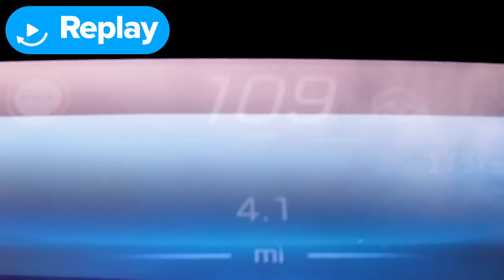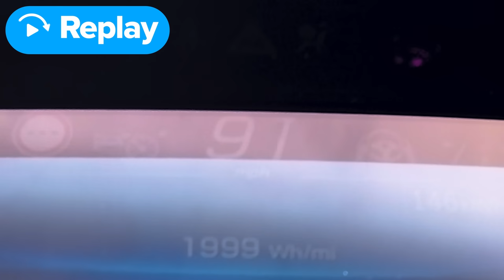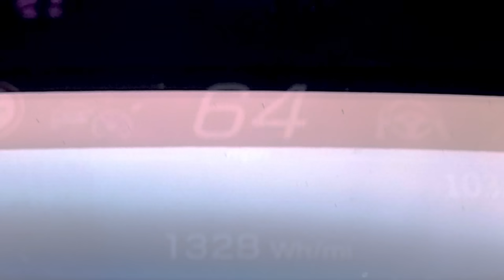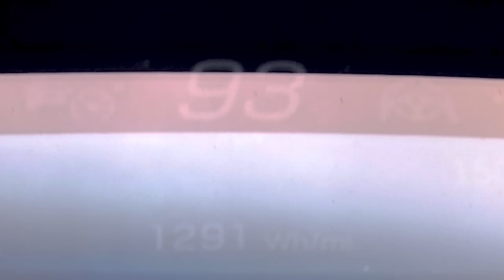BMW i7 против Porsche Taycan Turbo S против Mercedes AMG EQS: ГОНКА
Как вам такое: заезд самых мощных немецких седанов на электротяге (в Великобритании)!

Мэт за рулём Mercedes AMG EQS 53: 658 л.с. и 950 Нм момента вполне себе внушают - но при этом машина тяжёлая, снаряжённая масса 2600 кг. И это самая дорогая машина из подборки, её начальная цена 161 тысяча фунтов.

Следующим за рулём Porsche Taycan Turbo S сидит Янни. Его мощность 761 л.с. - почти на 100 л.с. больше Mercedes; крутящий момент 1050 Нм. А ещё он намного легче - снаряжённая масса "всего" 2300 кг. Ах да, и стоит он 142 тысячи фунтов.

Наконец, BMW i7 50: его мощность 544 л.с., 745 Нм момента, а снаряжённая масса 2600 кг. Впрочем, это самая дешёвая машина в подборке, минимум 110 тысяч фунтов.

Так как считаете, станет ли заезд лёгкой победой для Porsche? Или верх одержит EQS, а то и вовсе BMW? Есть лишь один способ выяснить… ПОГНАЛИ!

Канал Мэта - @MatWatsonCars